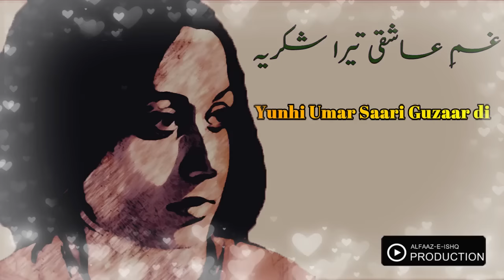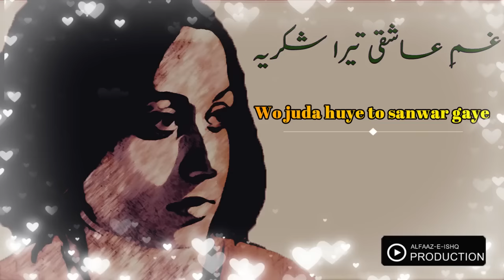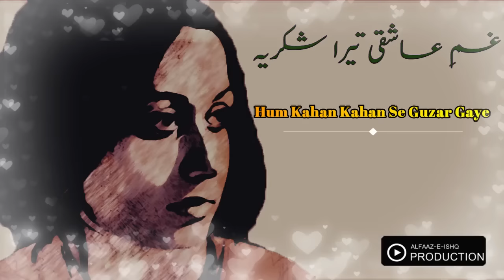Gham-e-Ashiqui Tera Shukriya || Alfaaz-e-Ishq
Alfaaz-e-Ishq is all about to promote Urdu Adab and also a source for the young talent so they could be able to share their creative stuff on this Channel.